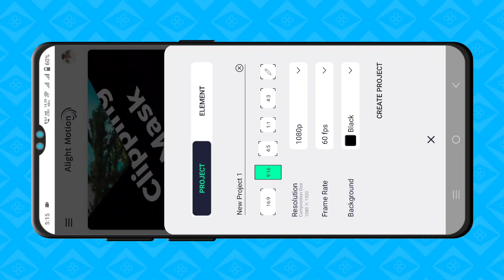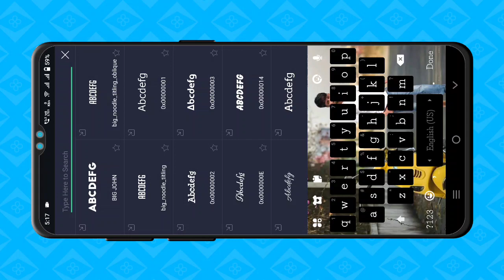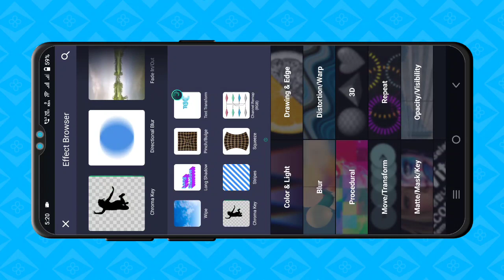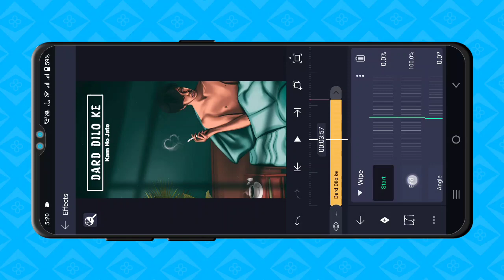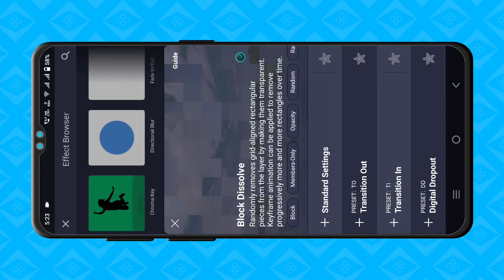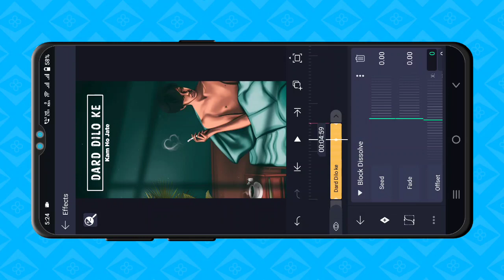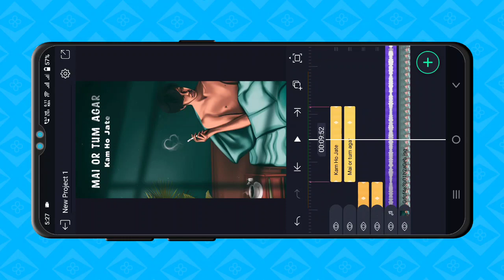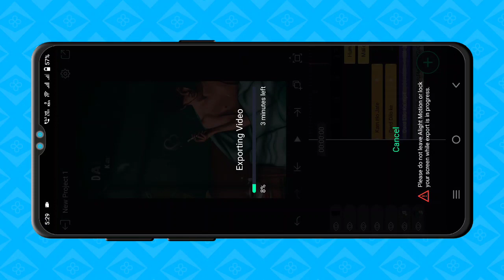How to Make Trending wipe effect Lyrics Status | Alight Text animation Editing |Video Editing alight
Hii Friends,

MY GEARS

1 Mobile
2 DSLR
3 My Tripod
4 Mic { Boya }
5 Green Screen
6 Laptop

Topic Covered
1. how to make trending Instagram Lyrics status video
2. alight motion video editing hindi
3. alight motion tutorial Hindi
4. lyrics video kaise banaye Alight motion in hindi
5 . trending text effect lyrics video Edit Alight Motion
6. smooth bend text lyrics video editing Alight motion